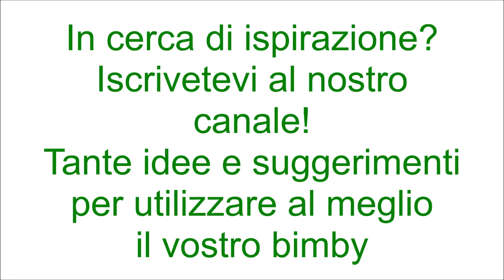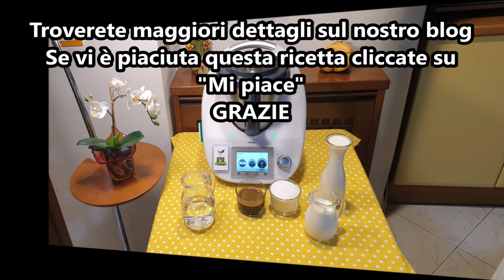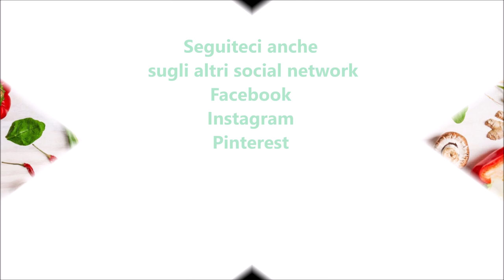Crema di liquore al caffè per bimby TM6 TM5 TM31 TM21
Ingredienti:
100 g di caffè espresso ristretto amaro
200 g di zucchero semolato
250 g di panna fresca per dolci
300 g di latte
200 g di alcool per alimenti